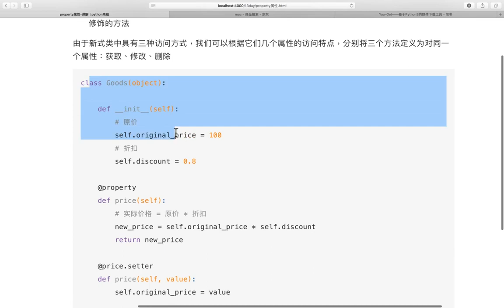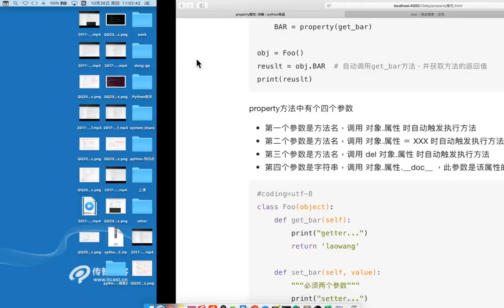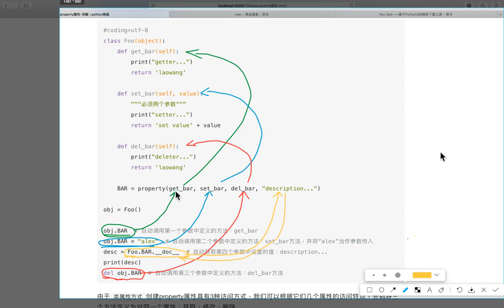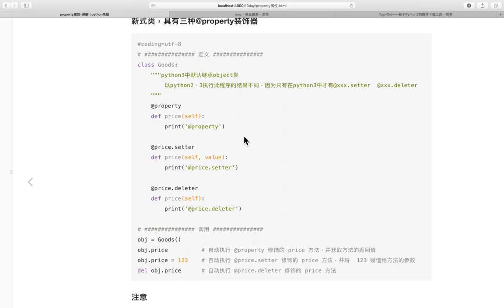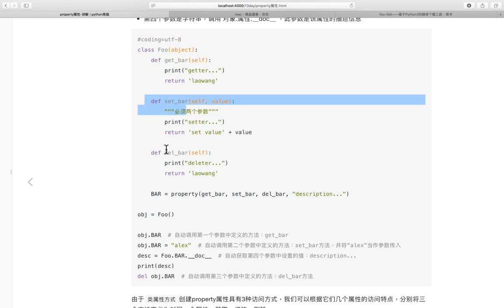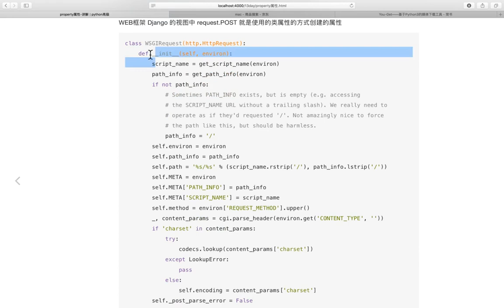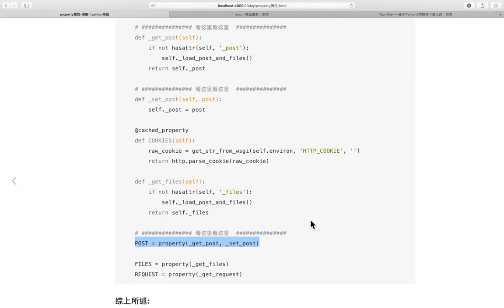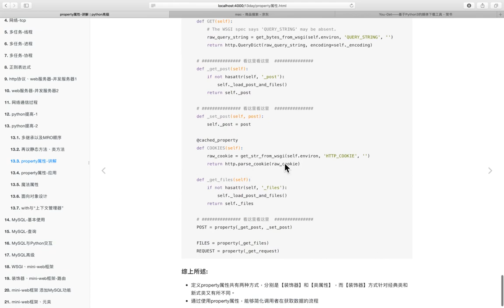04 Python高级语法v3 1丨05 类对象和实例对象访问属性的区别和property属性丨05 创建property属性的方式 类属性